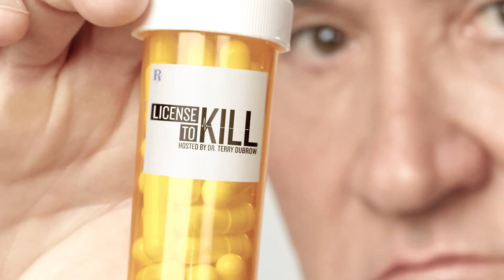NBCUniversal Oxygen | License to Kill - Preventive Medicine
Dr. Terry Dubrow provides 4 important tips how to be your own advocate when it comes to your healthcare providers.

“License to Kill” investigates jaw-dropping cases of murderous doctors, nurses and medical professionals. Hosted by renowned plastic surgeon Dr. Terry Dubrow, the series chronicles harrowing accounts of patients put into jeopardy by medical professionals’ insidious use of their expertise. Told from the perspective of victims, families, colleagues and law enforcement, each episode of “License to Kill” exposes what happens when the hands that should heal are used to cause harm on patients at the most vulnerable times. Whether these doctors spiraled out of control over money, jealousy or power, or from mental breakdown, viewers will get a look inside the minds of killers who lost sight of the Hippocratic Oath and used their practice for evil, leaving their patients sick, injured, paralyzed or even dead. The series recounts how authorities were finally able to stop these medical professionals’ malpractice, putting an end to the madness before someone else got hurt or killed.